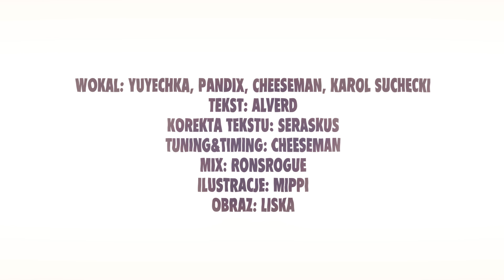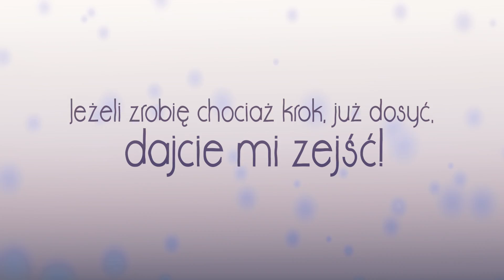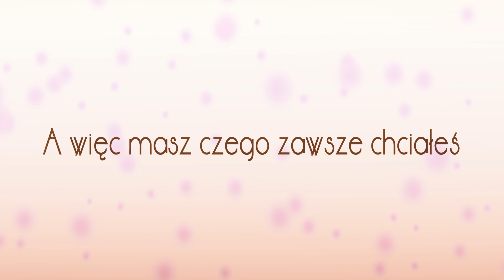【Group】Dear Evan Hansen - Good for you『Pl』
★ We did it in such a short time 🥺
Really thank you for mix Ron, lov u 🖤
He helped me buy instrumental!!!★

▶ Pamiętaj, że sama łapka w dół nic nie da! UZASADNIJ, dlaczego cover ci się nie podoba!

♦ MÓJ FANPAGE NA FACEBOOKU, OBSERWUJCIE MOJĄ PRACĘ!

▶ Txt: Alverd korekta Seraskus

▶Tuning, timing: Cheeseman

▶Instrumental: singbroadwaynow

↓Oryginal↓

Aktualnie:  2k subów